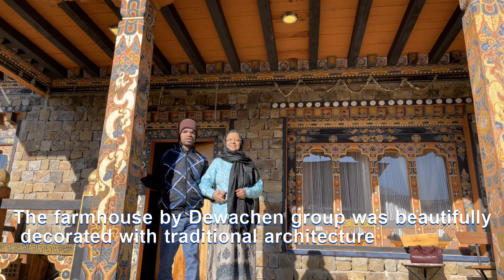Ep- 7 I Phobjikha to Paro I Bhutan I Simtokha Dzong I Phobjikha town I Paro airport I Dochula Pass I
This is the 7th episode of the Bhutan series.
In today's episode, you will see our journey from Phobjikha to Paro
Phobjikha is a beautiful valley in Central Bhutan and lies at an elevation of about 3000 m

It is a beautiful valley that is also a protected area for the roosting of black-necked cranes- an endangered species of birds that come to this valley at the end of Oct. from Tibet and stay till Feb.

The total distance from Phobjikha to Paro is 171 km and it takes 4 & 1/2 - 5 hours if traveled non-stop.

We stayed at a farmhouse by Dewachen Group- a 100-year-old renovated property. loved the ambiance and the food.

The road trip was amazing, we viewed snow-capped mountains, also stopped over at Dochula Pass, and viewed the Himalayas from there. We also viewed Simtokha Dzong, one of the oldest dzongs in Bhutan. We reached Paro at about 3 pm.

For more such amazing videos pls click on notifications tab

Sharing links of previous episodes where you get to see how we travelled to Thimphu.
Pls watch them, Link is below.

NB- This tour was arranged by triptrova booked online from Traveltriangle. com
Package included hotel, MAP meal plan, guide, vehicle and all entry and parking fees.
We paid SDF charges & insurance and for lunch.